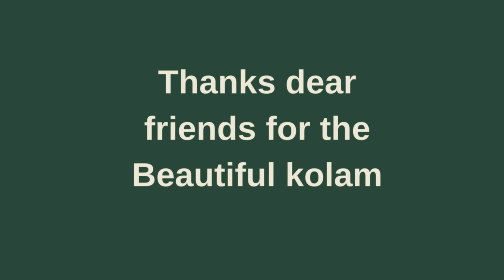Margazhi Masam special padikolam | Flower Padi kolam |Easy rangoli | Traditional muggulu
Margazhi Masam kolam  | STAR kolam  | poo kolam |Easy rangoli | Traditional muggulu
Friday kolam
velli kolam
karthigai masam kolam
Sankranthi muggulu
Dhanurmasam muggulu
Pongal kolams
Padi kolam
Pulli kolangal
Melikala muggulu
Geethala muggulu
Diwali rangoli
Vinayaka chavithi muggulu
Krishnashtami muggulu
Sivarathri Muggulu
Dussehra Muggulu
Ugadi muggulu
Karthika masam Muggulu
Ratham Muggulu
Friday Kolam
Daily Rangoli
Beginners Rangoli

-  5 Vibrant Colours Combo
 - 10 Vibrant Colours Combo
- 15 Vibrant Colours Combo